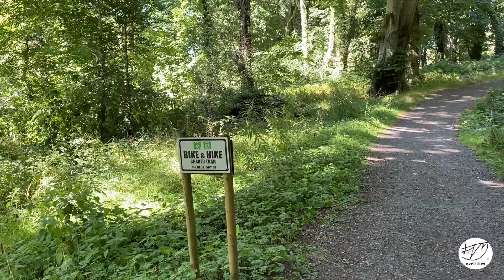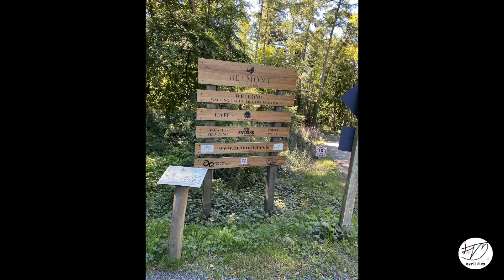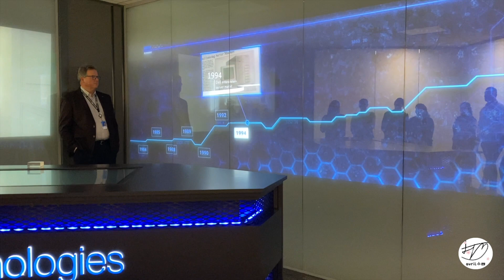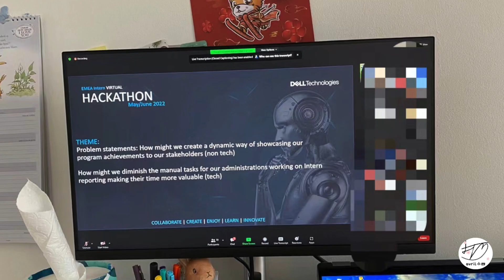【爱尔兰｜日常录】今年夏天 This Summer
这次可能是我最后一次学期内的暑假啦。除了参加实习公司的活动还有我组织的赶海。积攒太久素材太多，视频稍微有点长，可以根据以下时间节点选择自己想看的部分

0:00 chatwalk

3:45 fatbike adventures

11:07 internship

12:55赶海 beachcombing